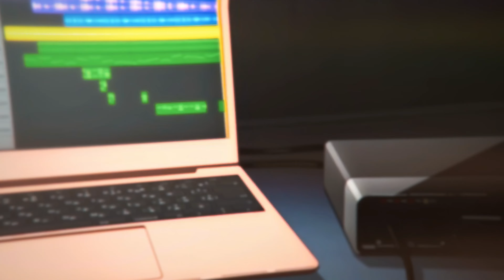Barely Awake - Dead Butterflies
🎬 Anime - Bocchi the Rock! (AMV)

☣️ AMV Editor: makir

Bocchi the Rock! AMV
Anime Music Video
Одинокий рокер!
New AMV
New Anime
Best AMV
Mood
Love Story
Chill
Toxic AMV
Toxic edit